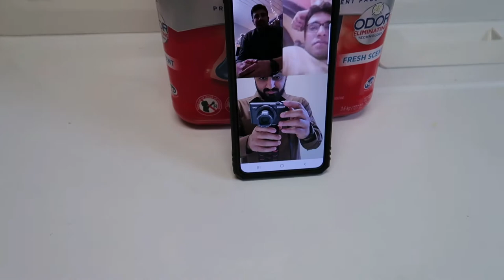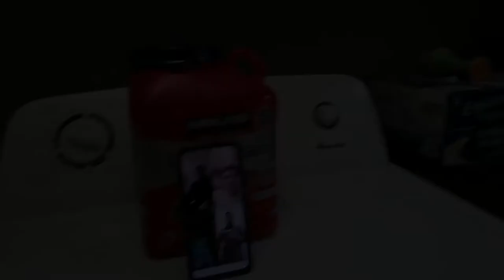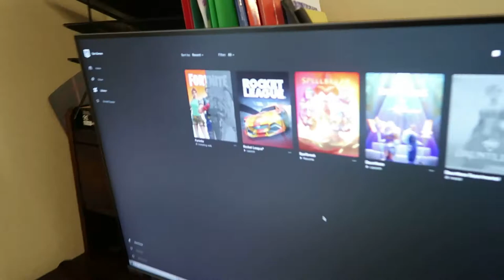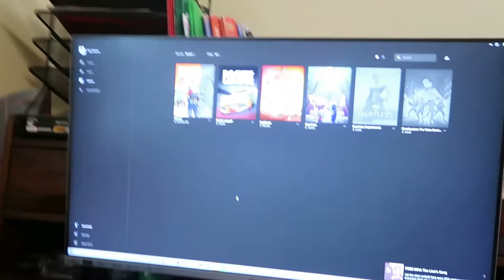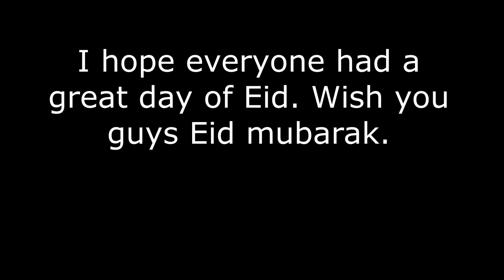New Video Eid Vlog 2021 | Urdu | Ali Rajpar